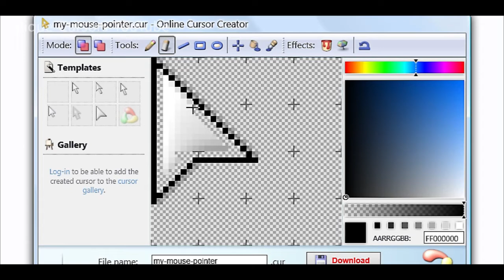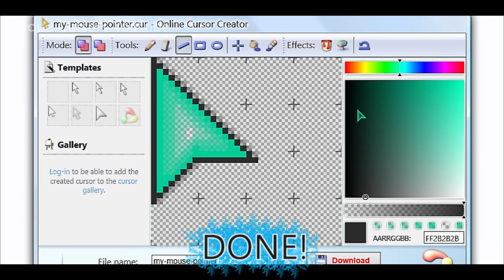Transparent Green Cursor: Timelapse Tutorial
Transparent cursors are always interesting, so I made this really cool one!